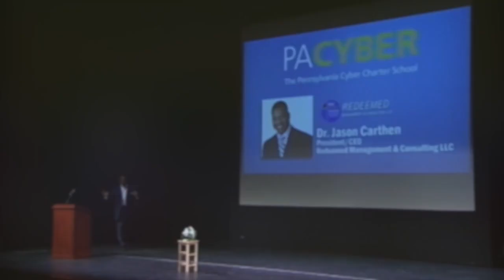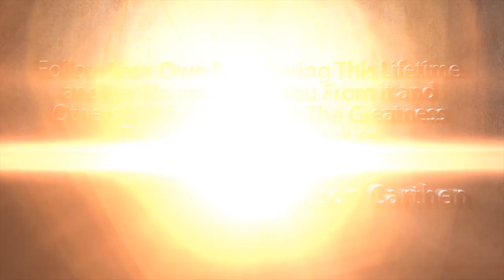Dr. Jason Carthen: Greatness is Contagious! Demo Video for all Audiences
Dr. Jason addresses thousands of men and women each year – on the subjects of leadership, sales, team dynamics and organizational culture. His clients include The White House, Chick-Fil-A, FedEx, The National Football League, American Dairy Association, Cleveland Clinic Health Systems, Human Synergistics, Shamrock Companies, Rheem and The Cleveland Browns to name a few.

His research based Leadership, Team and Personal development tools are recognized and used by some of the most successful companies in the world and have helped shape over a half a million successful leaders, managers and employees.

Facebook at JasonCarthenEnterprises

Be sure to listen to Dr. Jason Live on his hit radio show “Discover the Leader in You™ every week on WHK1420 or on IHeart Radio for expert Leadership, Sales and coaching advice.